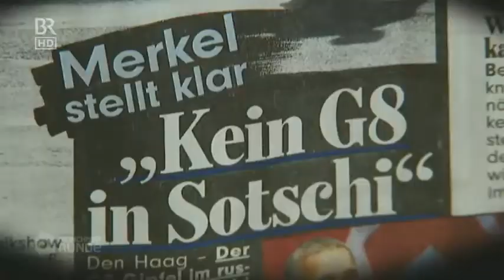Muenchner Runde Was will Putin mit Grozov